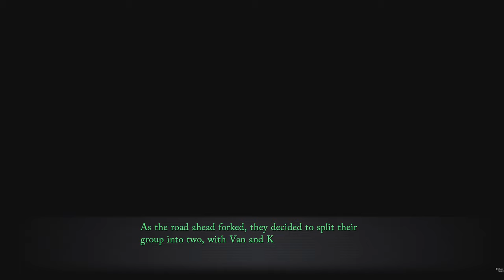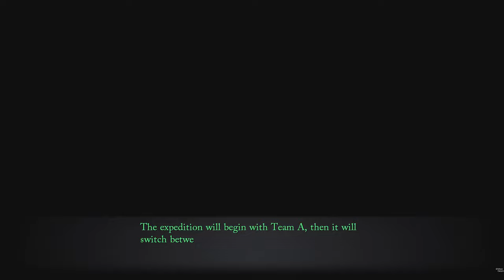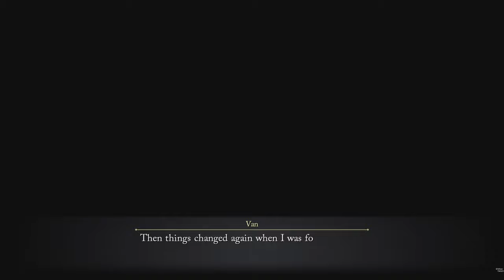Trails Through Daybreak Underground Waterway #94